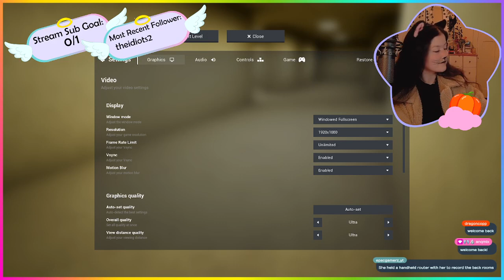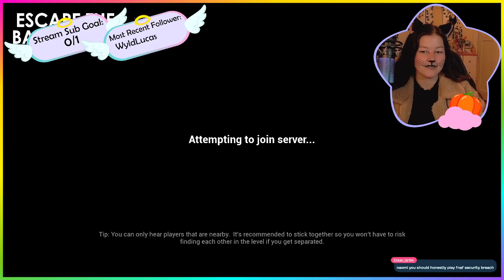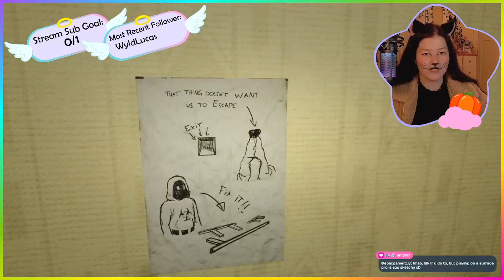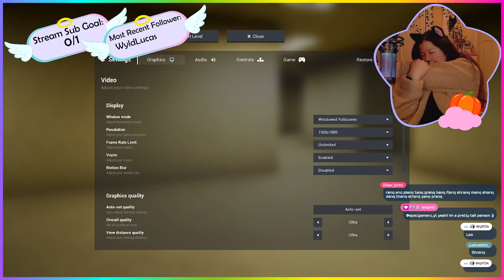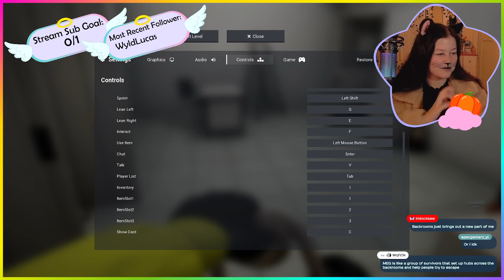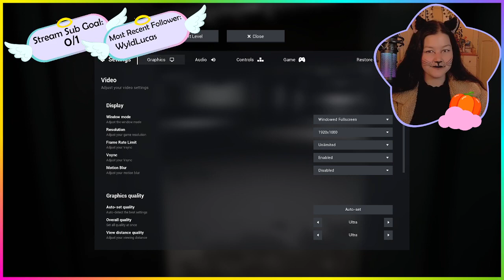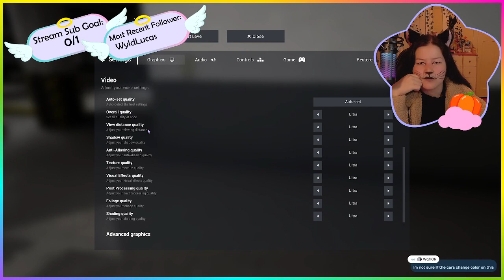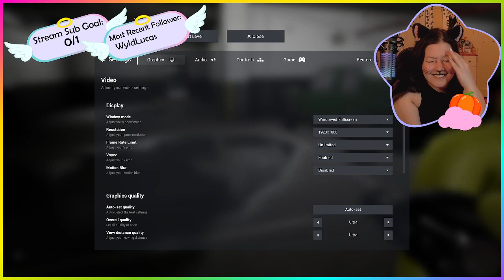🎃 First time playing FNAF... join me? 🎃 (Part 2)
Broadcasted live on Twitch ON HALLOWEEN OOOoOoooOOOoOoO (31st oct if you dont know) -- Watch live